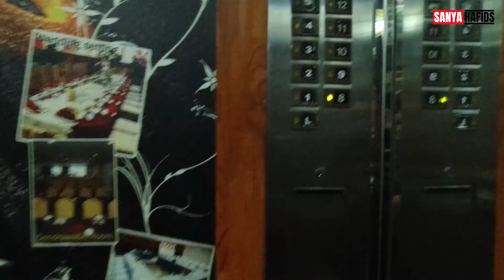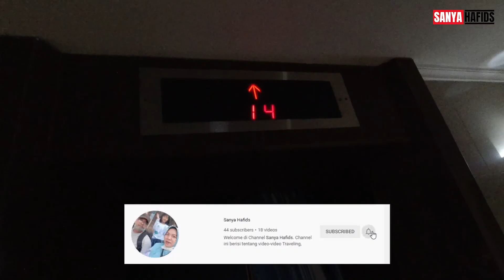Menjemput Rezeki di Surabaya | Hotel Oval Surabaya | Kondisi Hotel Saat ini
Hari minggu jalan jalan ke Hotel Oval di Surabaya, menjemput rezeki di surabaya, bagaimana kondisinya apakah ramai atau sepi? ikuti perjalanan kita selamat menonton, terimakasih.

dimasa pandemi seperti ini alangkah baiknya jika kita membantu saudara-saudara kita yang membutuhkan, gerakkan ekonomi domestik untuk menunjang percepatan pemulihan ekonomi seperti sediakala, seperti peribahasa "BERAT SAMA DIPIKUL RINGAN SAMA DIJINJING", jangan menyerah teruslah berusaha, tetap semangat.

Lokasi Hotel Oval Surabaya
Jl. Diponegoro No.23, Darmo, Kec. Wonokromo, Kota SBY, Jawa Timur 60241

Google Maps.